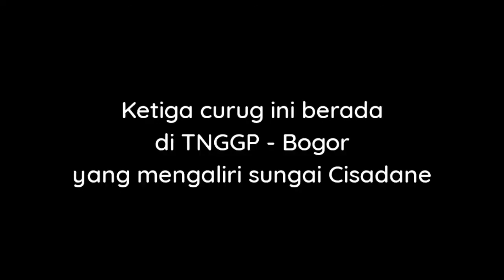Treking Curug Batu Keni, Dahsyat benerrr..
Penelusuran trek curug batu keni di wilayah TNGGP